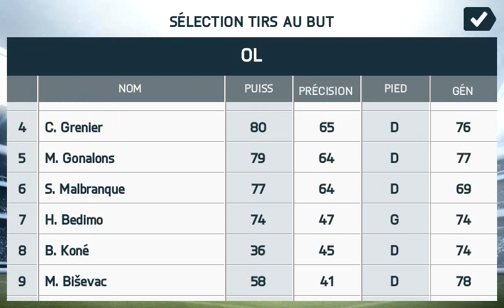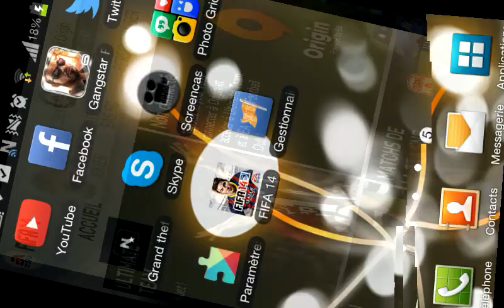FIFA 14: Tir Au But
Voilà un beaux tire au but OL - OM a regarder, n'oublier pas de metre un pouce bleu et de vous abonner et aussi aimez la page Facebook, Grand Theft Auto News (Partenaire) et la page Fan De GTA V.